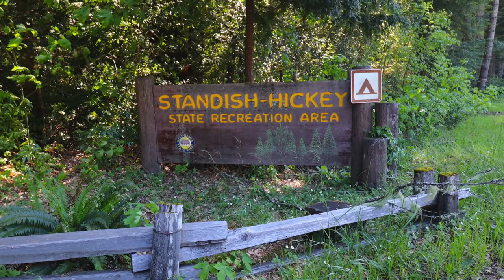Standish-Hickey State Recreation Area, CA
Standish-Hickey SRA Campground sold out? Scan for availability and get an alert when someone cancels a campsite

Standish-Hickey State Recreation Area is the ‘gateway to the tall tress country’ and has a large campground with 160 campsites next to the South Fork Eel River. There are three camping loops – Rock Creek (sites 1-35), Hickey (sites 37 to 97) and Redwood (sites 100 to 162).  Campsites can accommodate tents, trailers and RVs (up to 27 feet). Hike/bike campsites are also available. The campground has a campfire center, drinking water, flush toilets, showers and overflow parking. Each campsite also has a table, fire ring and grate. Firewood is available for purchase at this campground. Cell service is fair in the area.